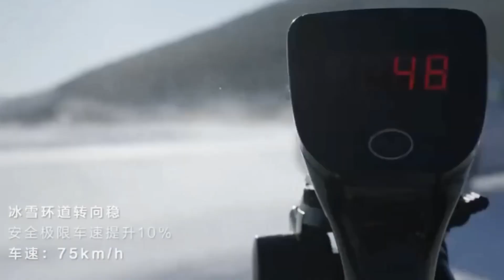BYD YANGWANG U8 1100HP Electric SUV 2023 - First Look and Details